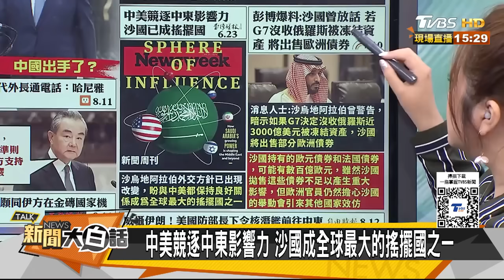陸軍事顧問爆悄悄進駐沙國？伊朗爆5天軍演突襲以色列？ 新聞大白話 20240812